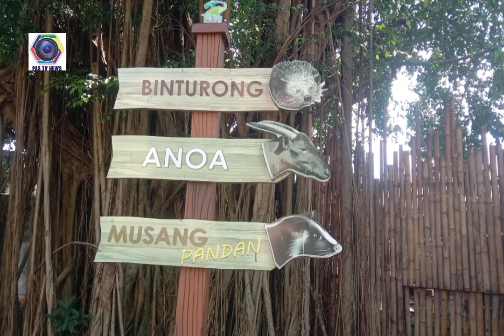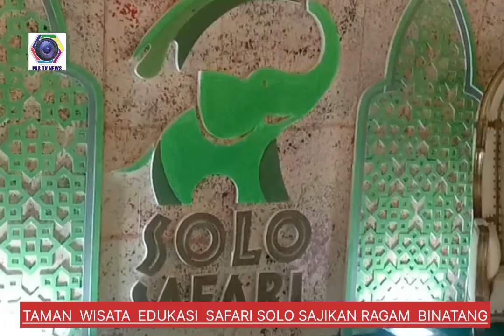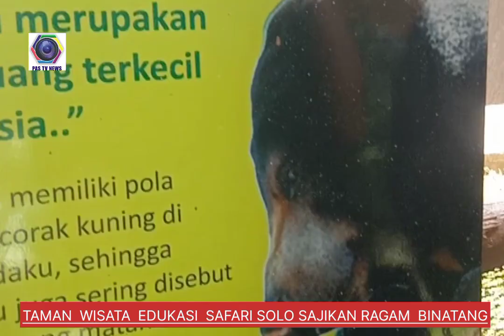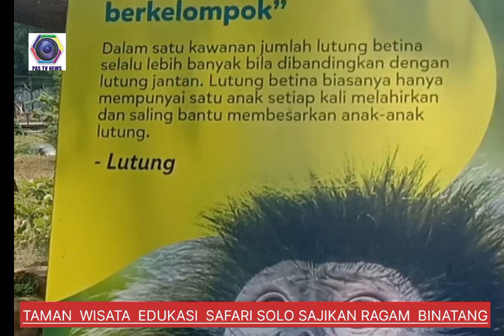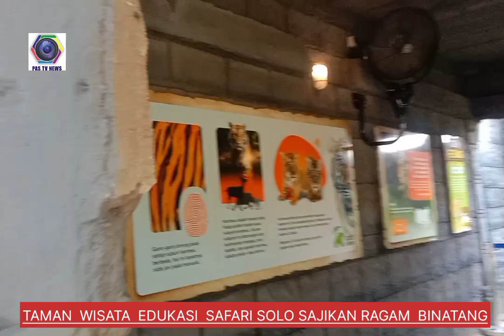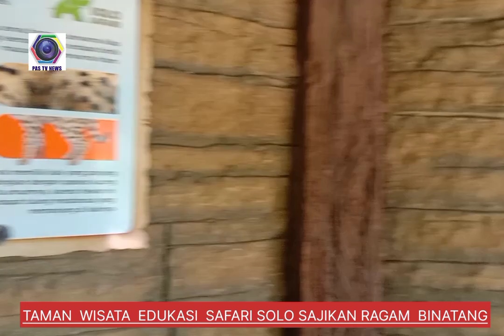Taman Wisata Kebun Binatang Safari Solo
Surakarta – Media Pastvnews.com, kabar seputar destinasi  untuk anda, Nah bagi yang anda yang suka  dengan hobi dan traveling maka info ini bisa memberikan seputar tempat wisata kebun binatang atau Safari Solo yang di kenal  juga dengan taman Jurug.
Tempat yang satu ini merupakan tempat petualangan dan hiburan  bertema  safari yang  membawa pengunjung  seakan menjelajah dunia.

Para wisatawan akan di manjakan lokasi yang  luas dan bisa interaksi  dengan satwa satwa yang ada selain  juga bisa melihat gambar hewan dari belahan dunia serta melalui foto yang ada.
Yang menarik safari Solo juga merupakan tempat pelestarian hewan  dan satwa  endemkin indonesia  sehingga kita akan terhibu saat melihat suasana.

Tempat destinasi ini juga  telah menjadi ikon baru di Surakarta dan banyak di kunjungi wisatawan lokal dan wisatawan domestik serta mancanegara.

Untuk masuk disini pengunjung di kenai tiket masuk  reguler dan premilum yang nilainya berfariasi seperti  Rp.55.000  45 000 dan 75.000 sedang untuk premium mulai dari 60 untuk anak dan dewasa 90.000 dan seterusnya merupakan pilihannya.

Untuk menuju lokasi safari solo, pemirsa akan mudah menemukan sebab  lokasi tempat wisata edukasi ini berada di ujung timur solo atau sebelum sungai bengawan solo. Tim Red’